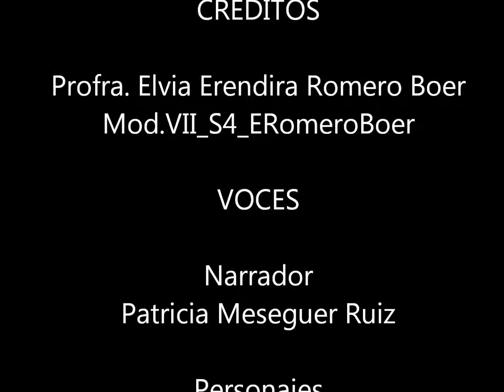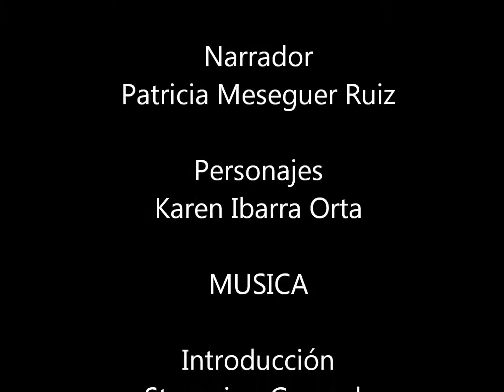La Revolución Mexicana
Elvia Erendira Romero Boer